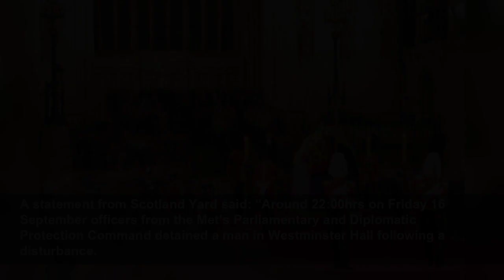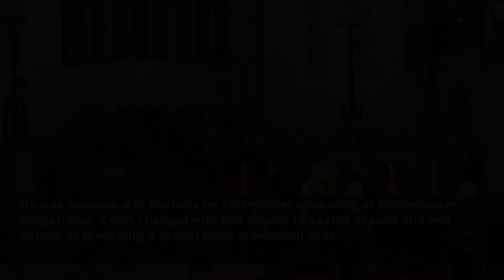Man arrested for approaching the Queen’s coffin in Westminster Hall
Metropolitan Police said the incident occurred around 10pm.
PA Media
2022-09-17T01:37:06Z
A man is in police custody after he moved out of the queue of mourners and approached the Queen’s coffin in Westminster Hall on Friday night.
Metropolitan Police said the incident occurred around 10pm, as the live feed from inside the hall cut away for a brief period.
A statement from Scotland Yard said: “Around 22:00hrs on Friday 16 September officers from the Met’s Parliamentary and Diplomatic Protection Command detained a man in Westminster Hall following a disturbance.
“He was arrested for an offence under the Public Order Act and is currently in custody.”
A spokesperson for UK parliament offered more detail of the man’s actions, saying in a statement: “We’re aware of an incident in Westminster Hall, in which a member of the public moved out of the queue and towards the Catafalque.
“They have now been removed from the Hall and the queue restarted with minimal disruption.”
It comes after a 19-year-old man allegedly exposed himself and pushed into mourners from behind as they waited in the line at Victoria Tower Gardens on Wednesday.
Adio Adeshine is said to have gone into the River Thames in an attempt to evade police before coming out and being arrested.
He was remanded in custody on Friday after appearing at Westminster Magistrates’ Court charged with two counts of sexual assault and two counts of breaching a sexual harm prevention order.